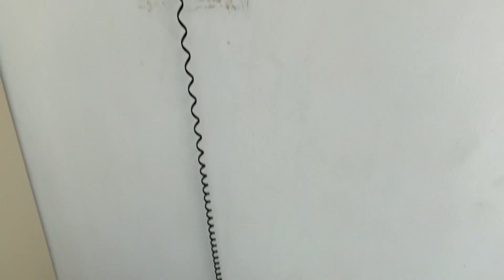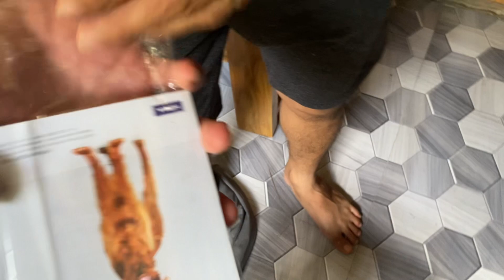Pinaliguan at pinurga ang mga tuta, Belgian malinois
Second deworm sa mga puppy, youtuber blogger youtube buhayprobinsya breeder farming animals belgianmalinois animals animallover @JongMixVlog